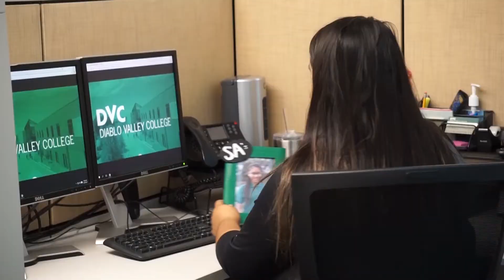Full House: DVC Welcome Services Remake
We are proud to present our Full House remake with a little twist.

*We give full credit to the Full House cast and do not own this song*

Also feel free to check us out at our other social media pages for the latest DVC news and events.